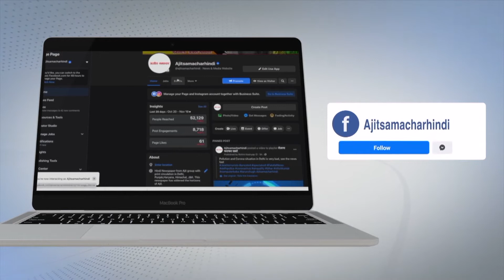Women participate in Sindoor Khela on the last day of Durga Puja in Ranchi, Jharkhand